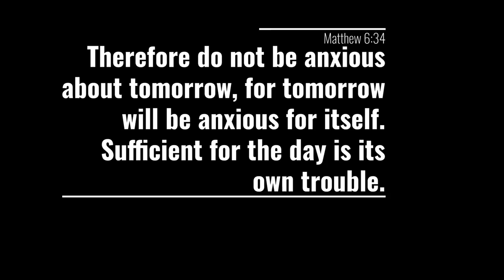Christmas Snack bins for the kids |Alternative to Christmas Stockings | Inexpensive treat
wallets I share